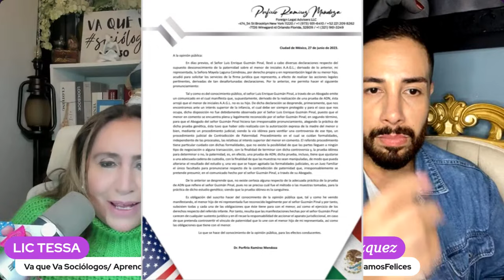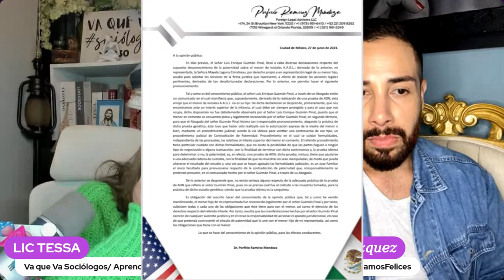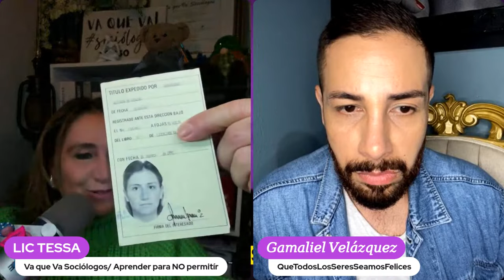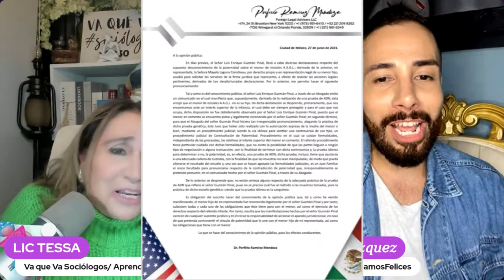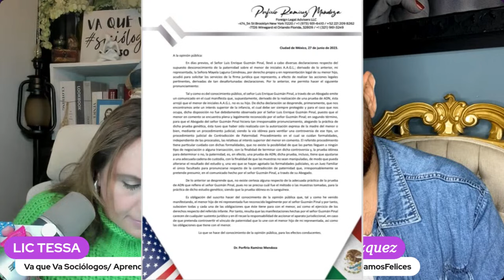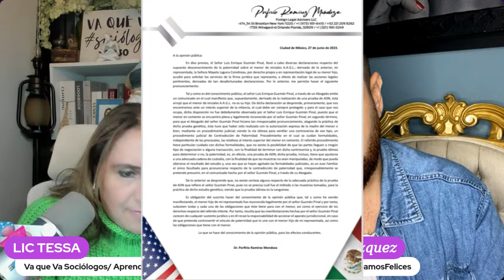TOMARAN ACCIÓN LEGAL CONTRA QUIEN VENDIÓ AUDIOS DE MAYELA A CHISME NO LIKE